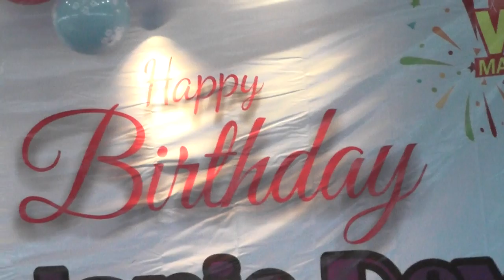BINTANG PANTURA ULANG TAHUN MELANI DEWI LIVE WTC MANGGA DUA